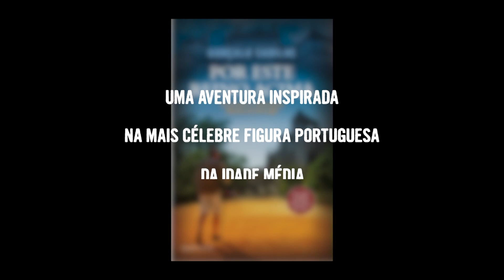Livro «Por Este Rio Acima» de Gonçalo Cadilhe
Quer saber mais sobre o livro? 👇

SINOPSE

Uma viagem ao alcance de todos, para fazer sozinho, em família ou com amigos.

Na sua mais recente viagem, Gonçalo Cadilhe aventurou-se por percursos que todos pensamos conhecer, mas ainda com muito por explorar. Foram 8 dias de caminhada, 200 km de distância entre Lisboa e Coimbra, 25 km por dia, deixando se deslumbrar pelos encantos do nosso país.

Ao percorrer trilhos de outros tempos, o autor evoca o período medieval, relembra como se caminhava há mais de oitocentos anos e reitera como ainda temos tanto a descobrir em Portugal.

A caminhada de Gonçalo Cadilhe, inspirada na viagem que o jovem Santo António terá feito no início do século XIII, por bosques e planícies bem no coração de Portugal, atravessa várias dimensões da atividade física à componente espiritual, da reconstrução histórica à (re)descoberta das belezas no nosso país.